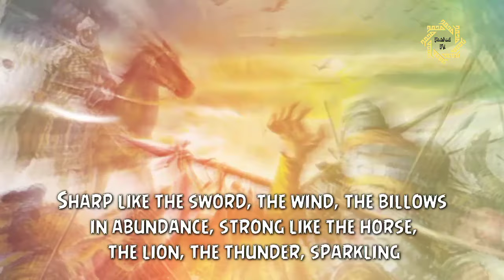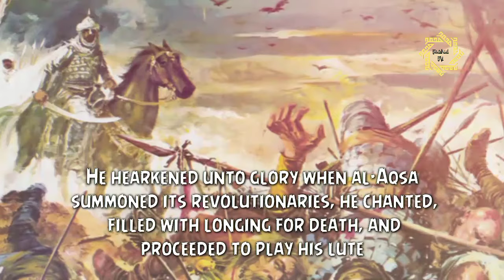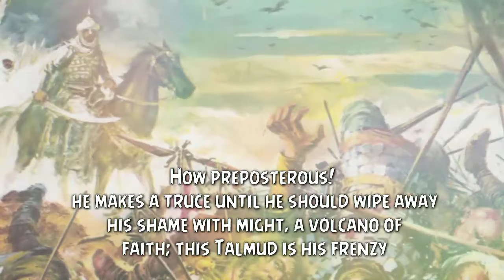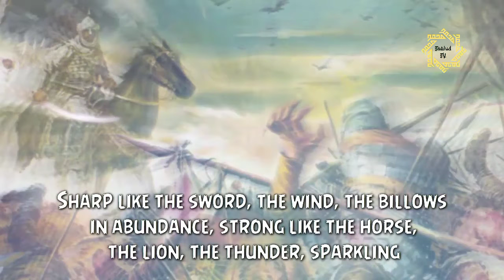Nasheed- Madin Kassayf (Sharp like the sword) with English Translation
Nasheed- Madin Kassayf
Popular Islamic Abu Ali nasheed.
Created by Qhuraba

Islam TV